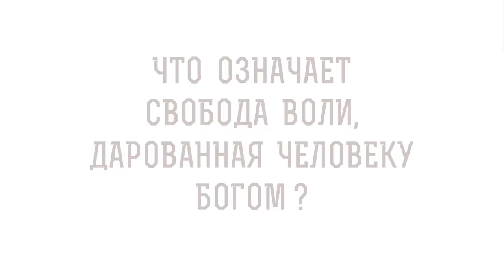Что означает СВОБОДА ВОЛИ, дарованная человеку Богом ? Игумен Лука (Степанов)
В сегодняшнем видео с игуменом Лукой (Степановым) обсуждаем тему: "Что означает свобода воли, дарованная человеку Богом ?" и затрагиваем следующие вопросы.

🔸 Дар Божий.
🔸 Пренебрежение.
🔸 Божие попущение.
🔸 Рабство греха.
🔸 Путь к покаянию.
🔸 Послушание к праведности.
🔸 Истинная свобода.